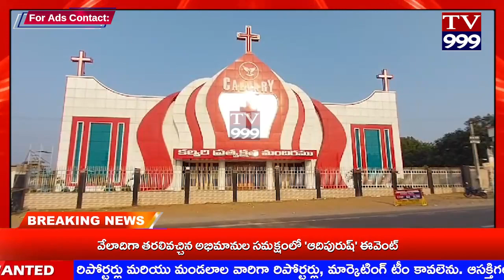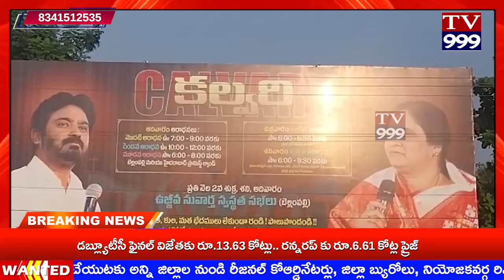TV 999//చర్చి నుండి వెళ్ళిపోయిన మహిళా మృతి